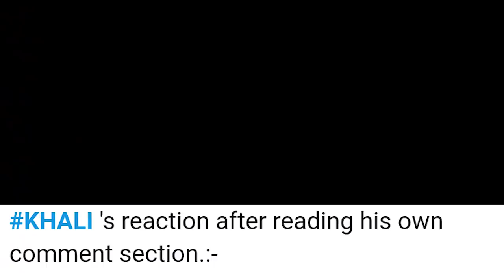Instagram Reels Roast || GREAT KHALI memes || san ki roast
New video is here on Instagram_Reels_Roast